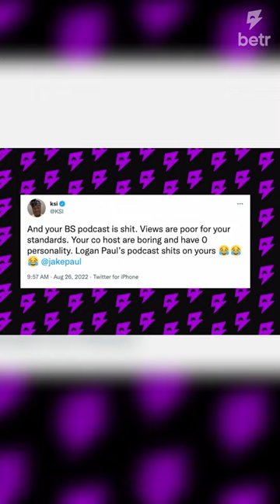Jake calls out his co-hosts with an intervention 👀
Jake listened to the comments and is calling out Julia and DCut in the latest episode of BS with Jake Paul 🔥